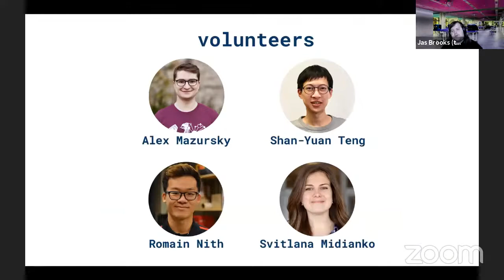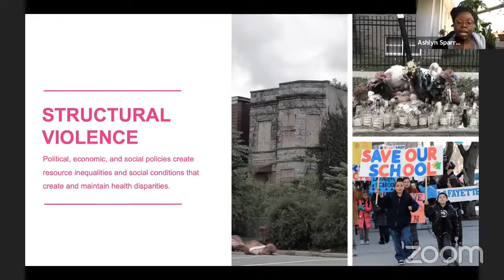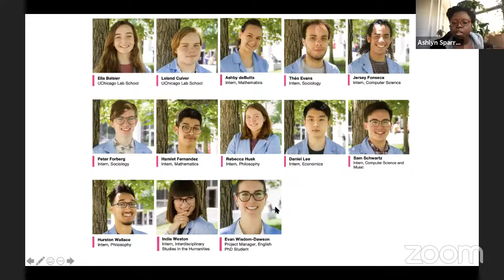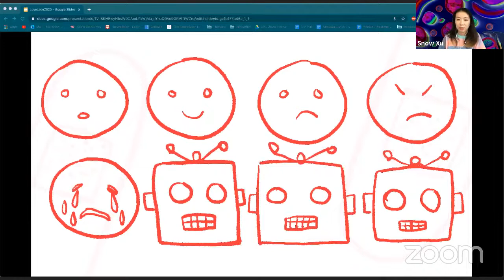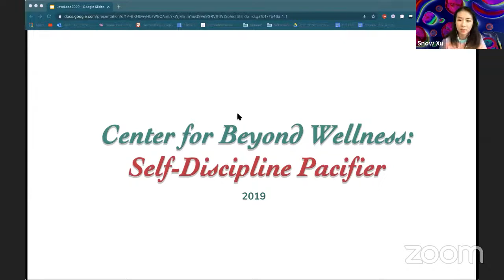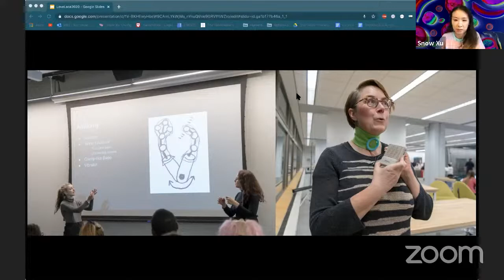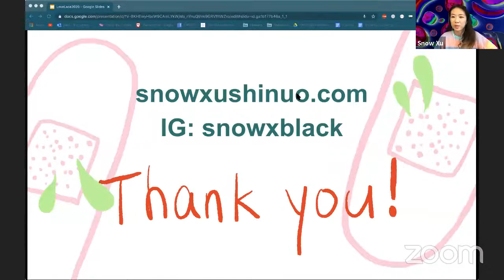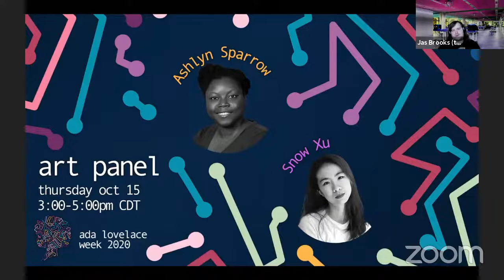Ada Lovelace Week 2020: Art Panel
The third day of Ada Lovelace Week 2020 features an art panel with Ashlyn Sparrow and Snow Xu, focusing on how computing allows new art forms to emerge.

Ashlyn Sparrow: I am a game designer. I am an experience designer. I am a person whose trajectory in games has been the road less traveled. And, honestly? That in itself has allowed me to think about interactions, designs, and frameworks in a way that’s a little more playful. Now, you may (or may not) be asking, “how is a game designer also an interaction designer?” That is an excellent question! I have had the pleasure of creating socially impactful games and apps for health interventions. I move between interaction design and game design every other day and have come to the conclusion that game design is just a hyper-specialized version of interaction design. Games are built around mechanics, microinteractions a player has with a rule-based system. These interactions combine to create in-game actions and behaviors to which a player will have an affective response. Interactions happen at a variety of scales. At its smallest scales, I focus on microinteractions. As we change scales, these microinteractions move from simple tasks to activities to large-interconnected services (macrointeractions). However, devices are continuously evolving, desktops, laptops, smartphones, virtual reality, augmented reality, and now the internet of things. The world becomes our interface, a possibility space for interactions not only with content, but environments, and other individuals. It is from this space I draw my inspirations. As a game designer I have a passion for creating play-centric experiences while telling deep and meaningful stories about the human condition. I chose this career path due to the nature of the medium being highly immersive and interactive. Developing engaging game mechanics and interactions is what I do best.

Snow Xu creates interactive installations to deliver therapeutic experiences. She focuses on creating body-oriented technology to redefine pleasure, vulnerability, and wellness. She currently works as a program manager & researcher at Open Style Lab to design accessible and inclusive fashion products with the disability communities. She is also a Master of Design Studies candidate at the Harvard Graduate School of Design.Snow’s artworks exhibit at venues including Ars Electronica and Museum of Contemporary Art Chicago.